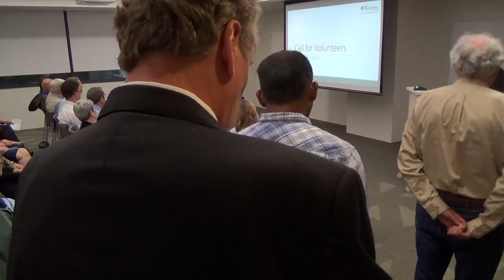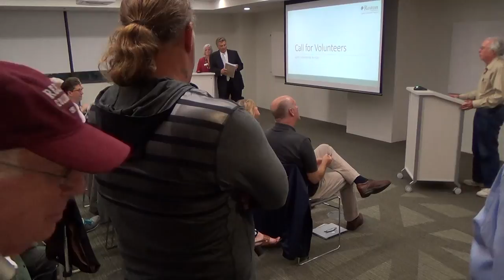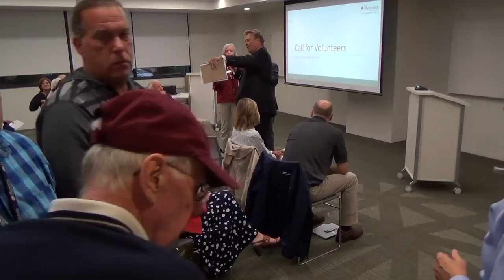Hook Road Recreation Area Community Meeting 8-29-2017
The Reston Association Capital Projects Team hosted a community information session to provide an introduction to the Hook Road Recreation Area improvement project soliciting member input. Several additional opportunities for member input will take place.